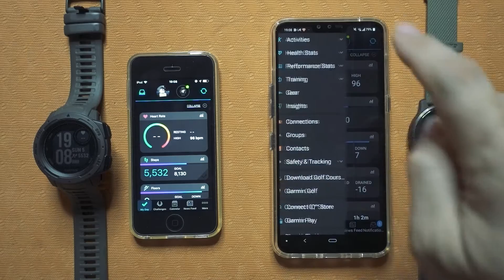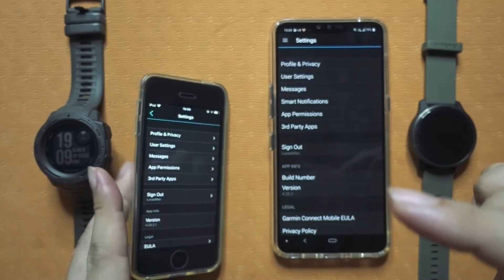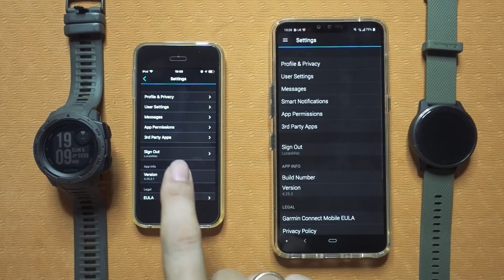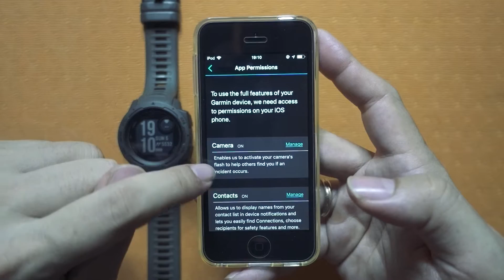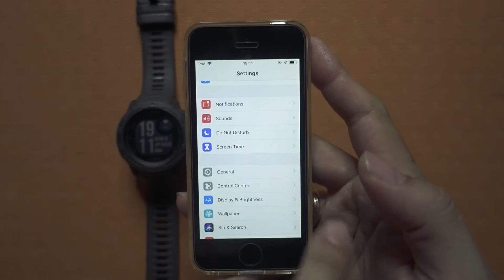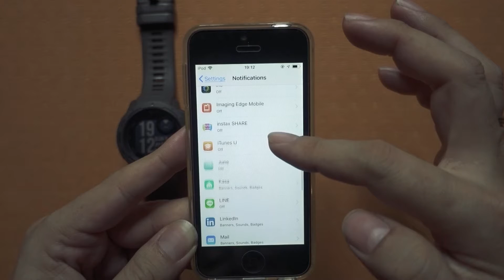Garmin Instinct : แนะนำวิธีการตั้ง Notification สำหรับ Garmin Connect บน ios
มีผู้ชมที่ติดตาม @ggdd  ถามถึงวิํีธีการตั้งค่า Notification สำหรับ Garmin Connect บน ios  ซึ่งจะอตกต่างจาก Garmin Connect บน Android ซึ่งจะมี Menu "Smart Notifications"ทำให้ตั้งง่ายกว่าบน ios มาก

คลิปนี้ผมมาแนะนำวิธีการตั้งค่า ลองทำตามดูครับ ได้หรือไม่ได้อย่างไร ...Post ไว้ใต้คลิปได้ครับ